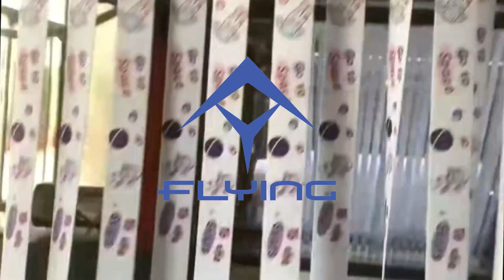Double Side Ribbon Lanyard Heat Press Machine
Double sides heating Ribbon Lanyard Heat Press Machine
How to print two sides lanyard ribbon on heat press machine
Double side ribbon lanyard webbing elastic heat press machine
Cordones de zapatos por sublimación, impresión en cinta, máquina de prensado en caliente
Máquina de prensado en caliente elástico con correas de cordón de cinta de doble cara
How to print double sided lanyard ribbon webbing elastic belt tape on heat press machine
Cómo imprimir cinta de cinturón elástico de cinta de cordón de doble cara en una máquina de prensado en caliente
How to print two sides on elastic ribbon lace lanyard webbing ?
¿Cómo imprimir dos lados en una cinta elástica de cordón de encaje?
Máquina de impresión de prensa de calor de cordón de sublimación para impresión de cinta de cinturón elástico de doble cara
Double side sublimation lanyard heat press machine printing for elastic belt ribbon
Impresión de máquina de prensa de calor de cordón de sublimación de doble cara para cinta de cinturón elástico